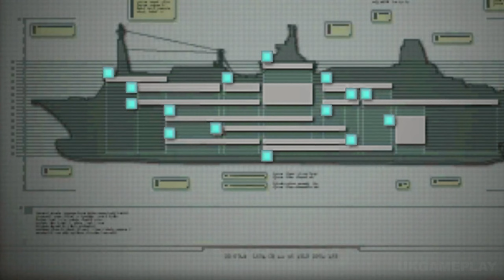Resident Evil: Revelations — Full Gameplay Walkthrough EPISODE 5 [1440p60/PC] No Commentary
Full Walkthrough of Resident Evil: Revelations |EPISODE 5: Secrets Uncovered| on Normal Difficulty [PC / 2K 60FPS] No Commentary
Acclaimed survival horror title takes players back to the events that took place between Resident Evil 4 and Resident Evil 5, revealing the truth about the T-Abyss virus. Resident Evil Revelations features series favorites Jill Valentine and Chris Redfield, plus their respective BSAA partners - Parker Luciani and Jessica Sherawat. The action begins on board a supposedly abandoned cruise ship, the ‘Queen Zenobia’, where horrors lurk around every corner, before head for the mainland and the devastated city of Terragrigia. With limited ammo and weapons available, the race is on to survive the horror of Resident Evil Revelations.